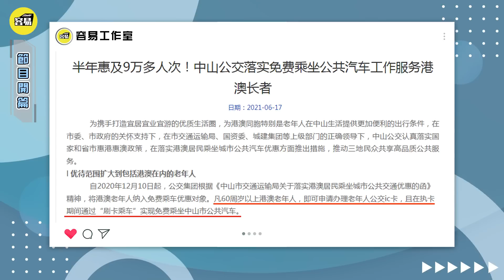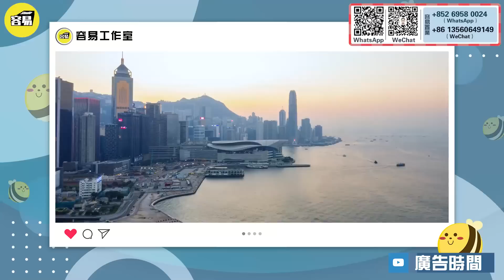【香港人在中山🔥】揭秘香港人在中山嘅退休生活丨快速融入灣區生活丨超級好評容易裝修丨買車 老人免費乘車卡丨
💡今期採訪選擇係中山神灣過退休生活嘅香港人！距同大家分享點樣快速融入灣區生活，完全無會擔心！仲會分享係中山買樓、買車、同辦理老人免費乘車卡嘅經驗！特別提到對於容易裝修，評價非常之高！
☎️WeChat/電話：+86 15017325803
✨通關攻略✨：
00:00 節目看點
00:58 節目開篇
02:32 內地巴士分享
04:07 神灣生活分享
08:05 關於選擇容易裝修
11:17 關於國內裝修
14:13 中山便捷生活
17:42 電動車使用體驗
19:43 節目尾聲
20:51 容易廣告